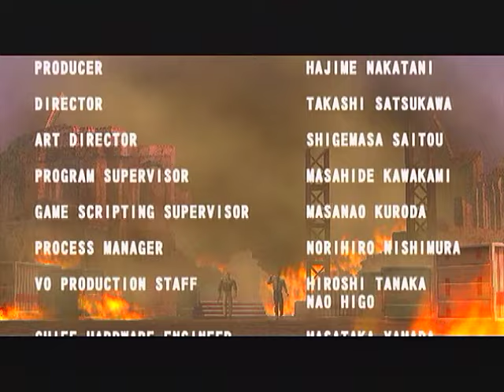Time Crisis 3 (JP) - 1 life on Very Hard （タイムクライシス３ 最高難易度＆ライフ１）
I didn't consider about combo and score.